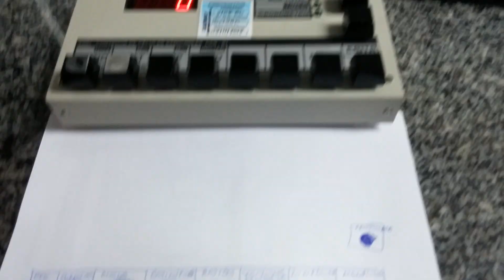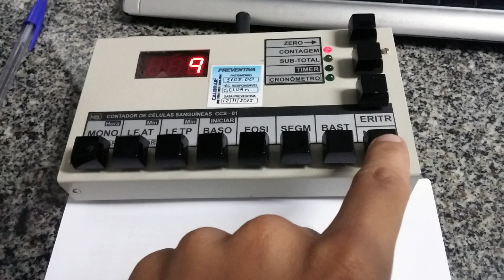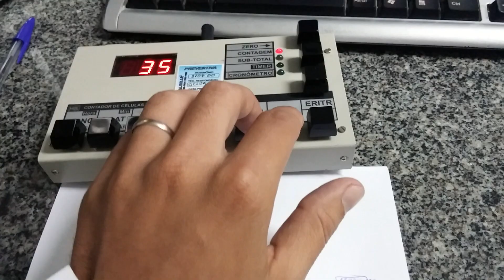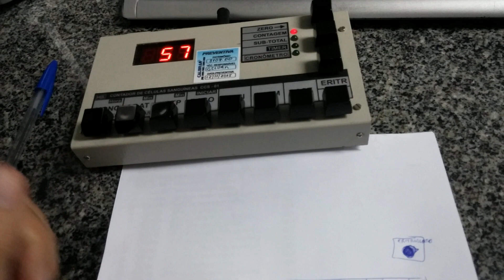Part. 1 - Dica: agilidade na contagem diferencial de células sanguíneas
Aprenda como realizar uma contagem diferencial de células sanguíneas de forma segura e rápida.

CURTA
COMENTE
COMPARTILHE